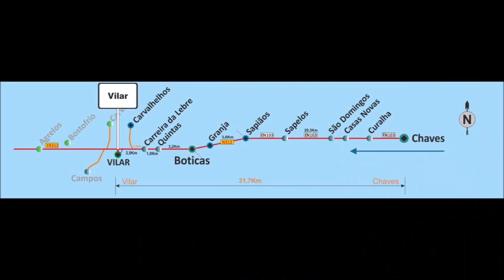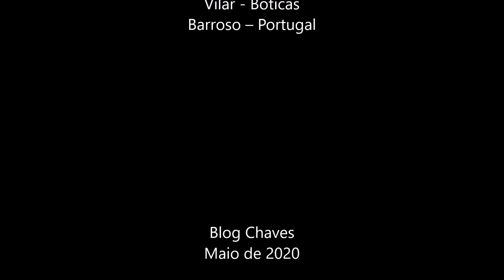Vilar - Boticas - Barroso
Fotografias da aldeia de Vilar publicadas no blog Chaves até maio de 2020